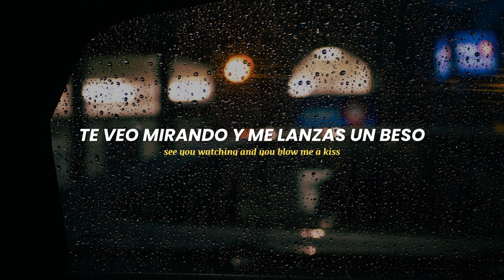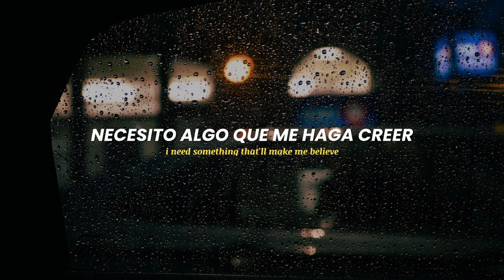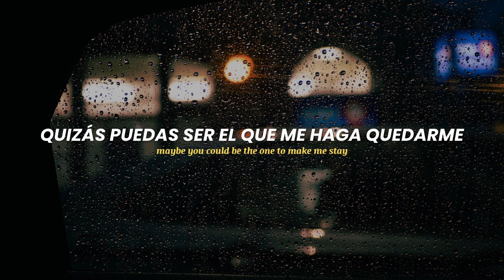Dua Lipa - Houdini【Sub Español + Lyrics】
Dua Lipa - Houdini (Lyrics + Sub español)
Houdini - Dua Lipa (Sub español + Lyrics)
Houdini - Dua Lipa (Lyrics + Sub español)

[Lyrcs]

Time is passing like a solar eclipse
See you watching and you blow me a kiss
Come in closer, are you reading my lips?

Maybe you could cause a girl to change ([?])

Everything you saying, it's sounding so sweet
But do you practice everything that you preach?
I need something that'll make me believe

I come and go
Prove you got the point to please me
Everybody knows ([?])